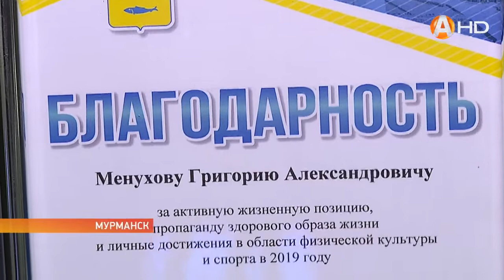Мурманск можно считать молодёжной столицей